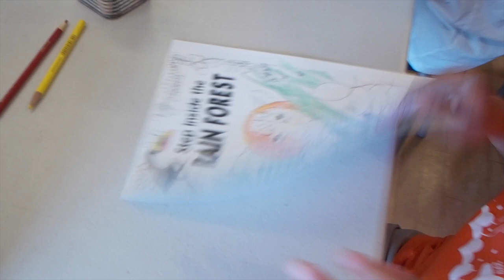Meysen Summer 2019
A glimpse at summer activities with MeySen Academy 5th graders!